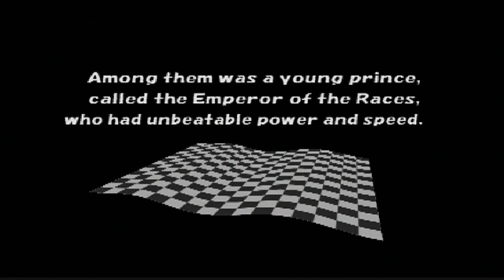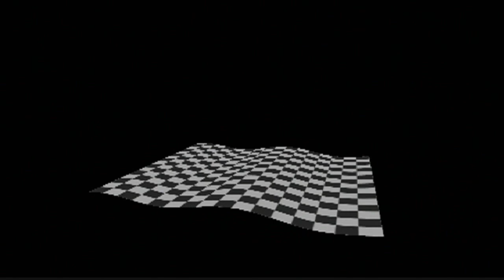ChoroQ (NA) | Part 1 | JAPAN IS WEIRD